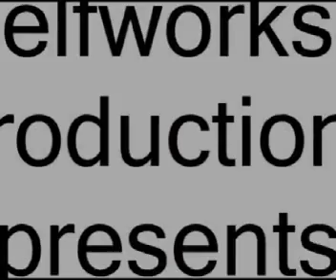Goblet Toss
a short video about making handblown glass goblets and seeing how far they can be thrown across the studio.